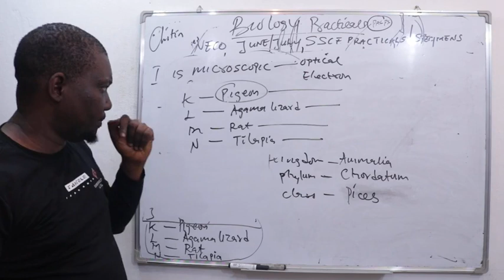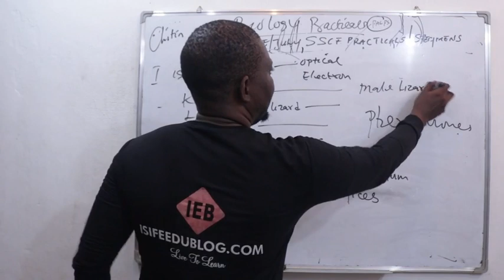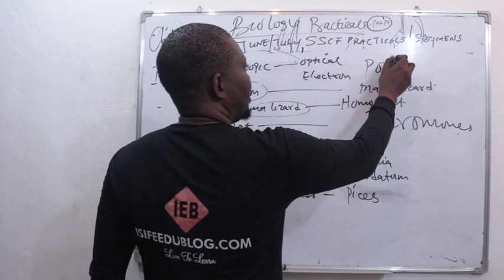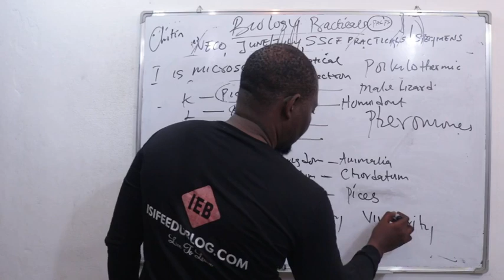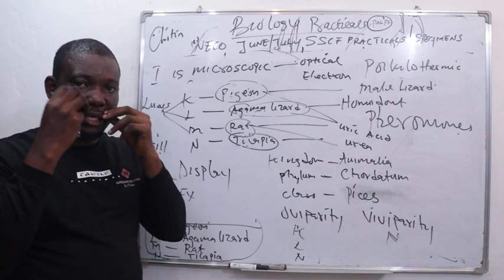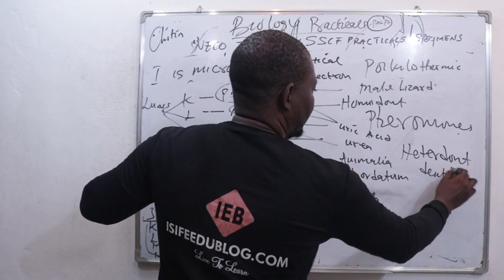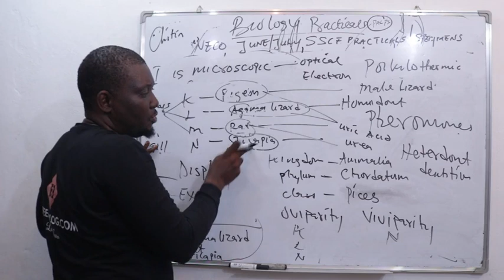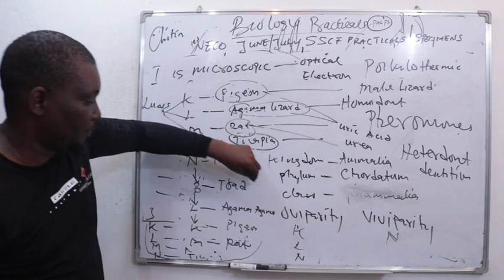NECO Biology practical 2023 | Specimen K, L, M AND N | CONTINUATION....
For WAEC past questions on
For JAMB past questions on
For your POST UTME on
For EXERCISES on
For QUIZ on